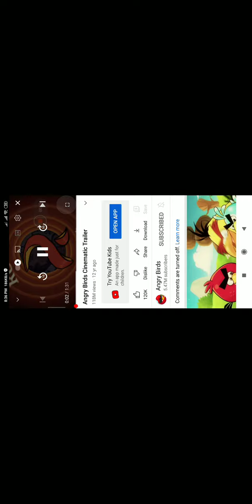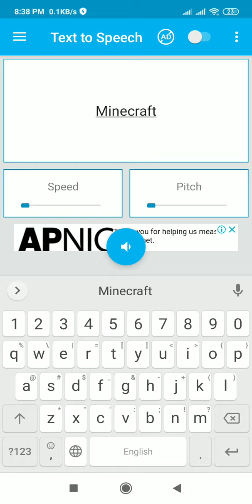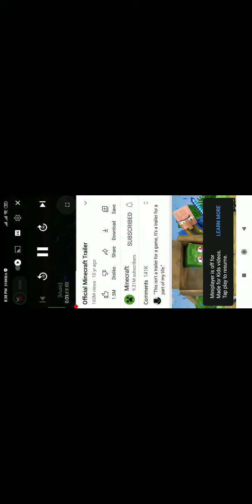Angry birds trailer vs Minecraft trailer.